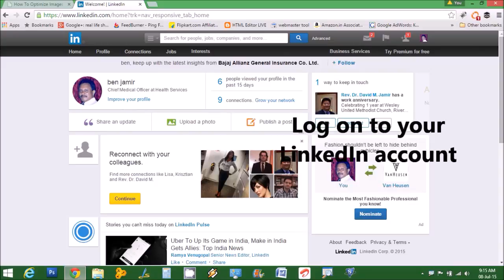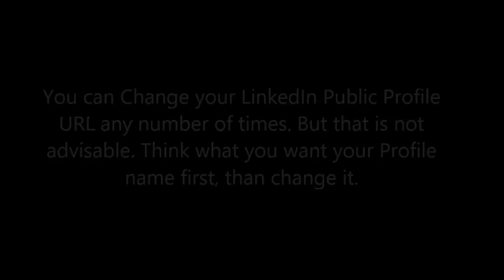How To Customize Your LinkedIn Public Profile URL[HD]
By default LinkedIn gives you a very difficult to remember Public profile URL. Here is how you can easily Customize your LinkedIn Public Profile URL. Which will easier to remember and share with friends.